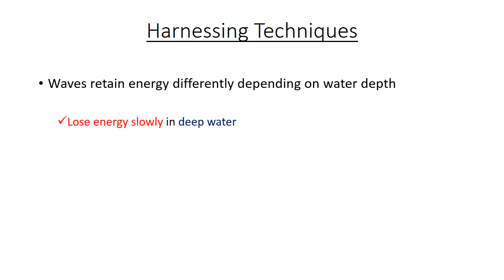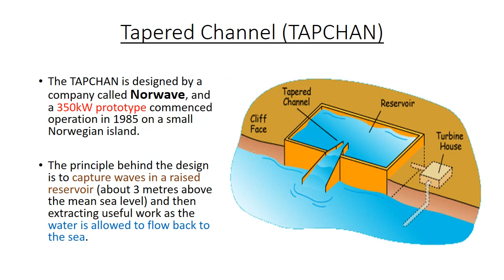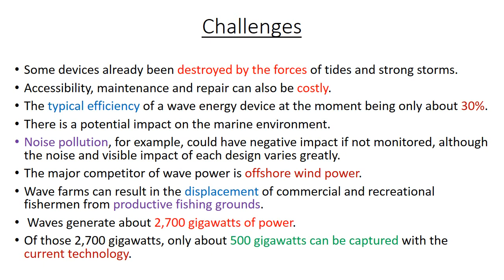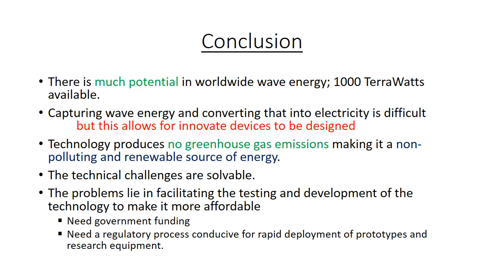Wave Power PPT | Seminar Report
PPT presentation on Wave Power. Wave Energy
Ocean waves are both clean and renewable sources of energy with the tremendous worldwide potential of generating electricity. If fully exploited, about 40% of the world’s power demand could be supplied by this resource – equivalent to as much as 800 nuclear power plants.